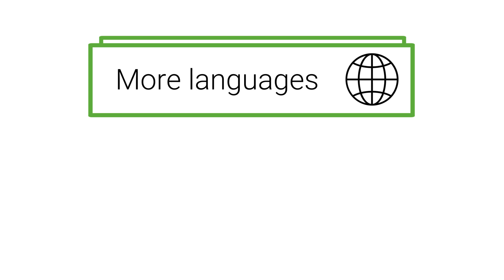An update for therapy: Smart therapy with CUREO 3 (VR Therapy)